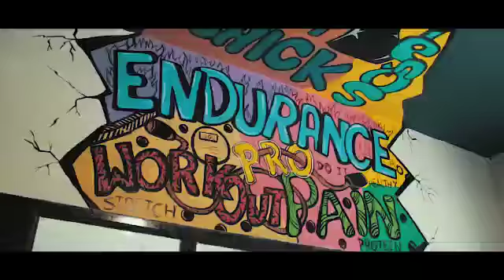RSF dehradun setup👍